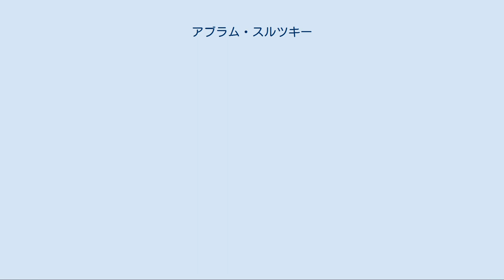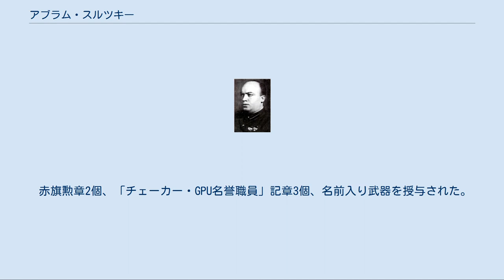アブラム・スルツキー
アブラム・スルツキー アブラム・アローノヴィチ・スルツキー（ロシア語: Абрам Аронович Слуцкий, 1898年 - 1938年2月17日）は、ソビエト連邦の職業的諜報員、チェキスト。
二等国家保安委員。
ウクライナ系ユダヤ人。
 現在のウクライナ・チェルニゴフ県ボルズナ郡パラフィエフカ村出身。
鉄道車掌の家庭に生まれる。
ウズベキスタンのアンディジャンの中学校で学び、綿繰り工場で働いた。
1916年、軍に召集され、南西戦線で戦った。
1917年8月、アンディジャンに戻り、中央アジアにおけるソビエト権力の樹立に参加した。
 1918年～1919年、ロシア共産党（ボリシェヴィキ）アンディジャン郡委員会委員、副委員長。
郡革命裁判所所長。
1919年10月～1920年6月、アンディジャン・オシ地区革命軍事会議議員。
 1920年9月からタシケント・チェーカー職員。
1921年からピシュペク郡チェーカー議長、チェーカー・ピシュケク、スコベレフスク、アンディジャン郡政治局長、タシケント特殊作戦班長、フェルガナ州チェーカー議長を歴任。
1922年6月からトルケスタン自治ソビエト社会主義共和国最高裁判所司法部会議長兼副所長。
1923年1月からタシケント市第2市委員会（地区委員会）責任書記。
中央アジア大学社会科学学部法学科を卒業。
 1923年6月からモスクワに移り、モスクワ軍管区第2狙撃軍団軍法会議議長となる。
1925年～1926年、ソ連最高人民会議附属最高人民経済会議国家漁業シンジケート監査委員会議長。
1926年6月からOGPU経済局で働き、第6班長補佐、班長となる。
1927年12月から経済局第1班長、1928年12月から第2班長、1929年7月から局長補佐。
1928年、「シャフチンスキー事件」の捜査に参加。
 1930年1月から対外諜報部に移り、OGPU外国課長補佐、同年8月から副課長。
1931年～1933年、外国課西欧諸国総支局長。
駐ベルリン・ソ連通商代表部職員のカバーの下で、アメリカ等に出国し、ドイツ、スペイン、フランス、スウェーデンでの特殊作戦に個人的に参加した。
1934年7月の内務人民委員部（NKVD）設立後、NKVD国家保安総局第7課副課長、1935年5月から課長となる。
1936年3月から国防委員会附属軍事技術局局員、1937年5月から全連邦共産党中央委員会国外出張委員会委員を兼任。
 1938年2月17日、スルツキーは内務第一次官ミハイル・フリノフスキーの書斎で急死した。
死因は当初急性心不全だとされたが、同年に逮捕された元NKVD作戦技術課長M.アレヒンは、フリノフスキーと副内務人民委員レオニード・ザコーフスキーにより青酸カリで毒殺されたと証言した。
1939年に逮捕された元内務人民委員ニコライ・エジョフは、この事実を確認した。
 1939年、スルツキーは「人民の敵」として党から除籍された。
後に、執務中に死亡したとして名誉回復された。
 ノヴォデヴィチ墓地に埋葬されている。
 赤旗勲章2個、「チェーカー・GPU名誉職員」記章3個、名前入り武器を授与された。